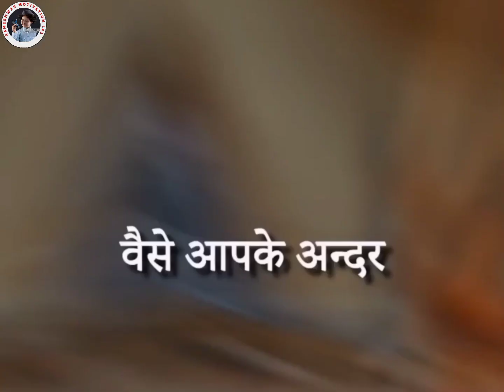छोटे-छोटे सही Decision लेने की कला सीखो 🤫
आज और अभी छोटे-छोटे बेहतर Decision लेने की कला सीखो 🤫